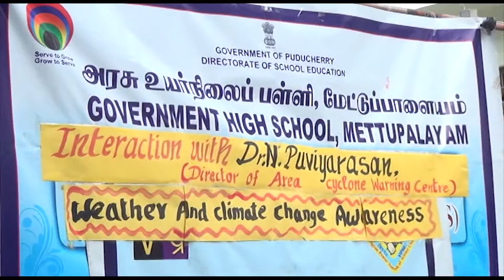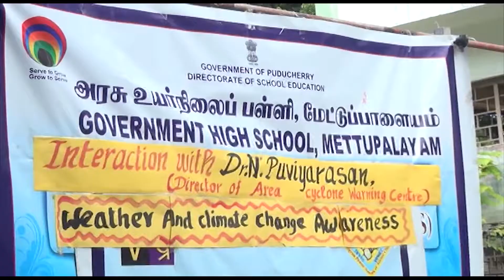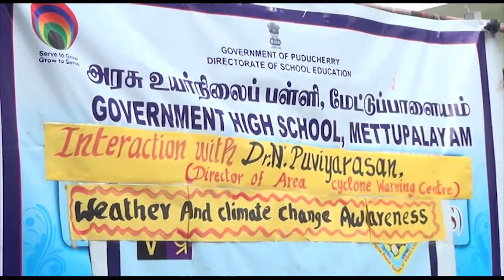wealth and climate change govt school mettupalayam news 11 Dec 2019